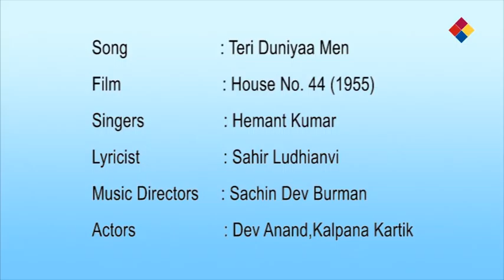Teri Duniyaa Men Jine Se To Behatar Hai Ki Mar Jaayen | House No. 44 1955 | Hemant Kumar